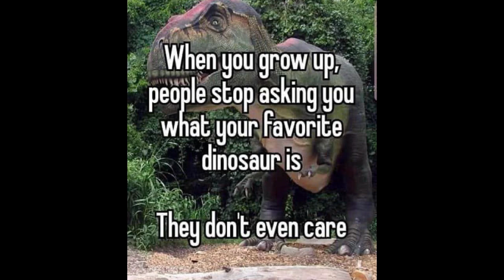Cursed Dank Memes V123